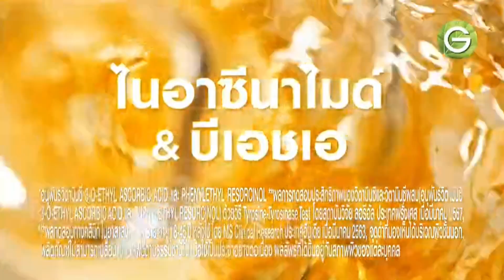โฆษณาไทย 2567 - 929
โฆษณาคั่น ในละคร thecupidบริษัทรักอุตลุด ซ่อนรักกามเทพ ทางช่อง 3 HD ch3thailand ในปีพ.ศ. 2567